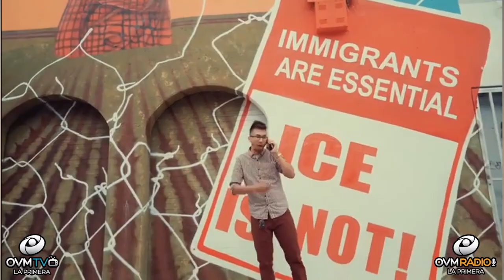El Coronel en Tu Conexión, Aquí Y Ahora - #88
Roberto Antonio Paul Aguilar, El Coronel, presenta su tema "Ora".
Con el llamado al Ministerio Pastoral y Evangelistico a llevado el mensaje del Evangelio a muchos países del Mundo. Actualmente Vive en Florida y se congrega y sirve a Dios en la iglesia Segadores de Vida. Y es ministro de Alabanzas de Música Cristiana Urbana. Cantautor del Reino de Dios. Predica el evangelio en Facebook life. Palabras de Bendición todas las mañanas llevando un mensaje de amor y esperanza a todos en el Nombre de Jesús.